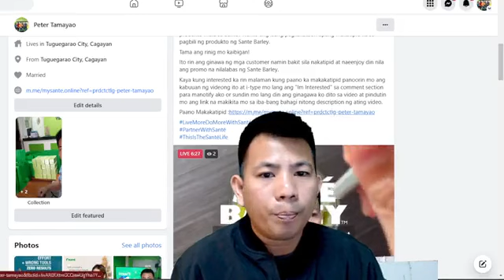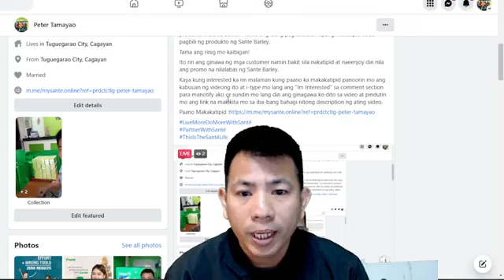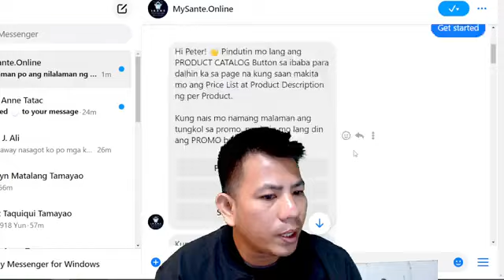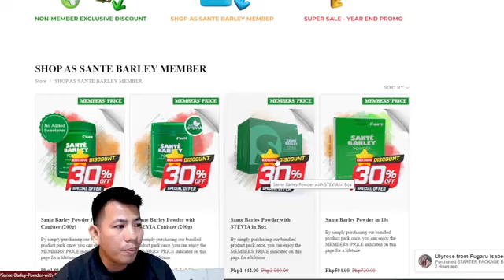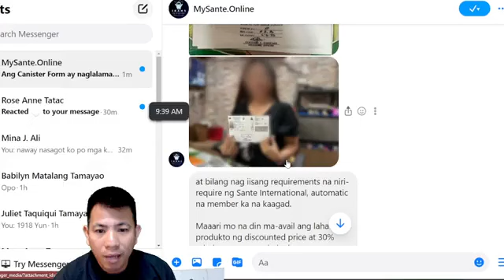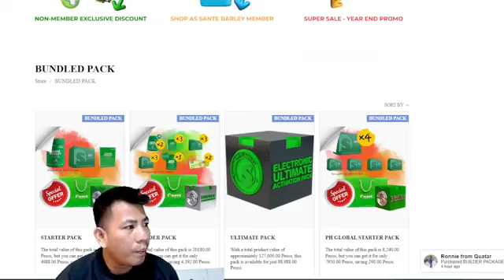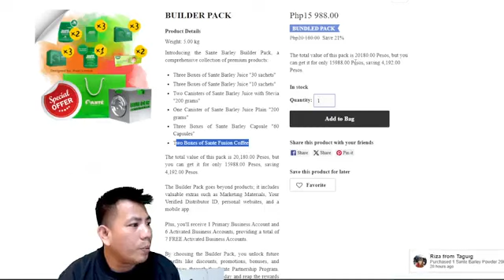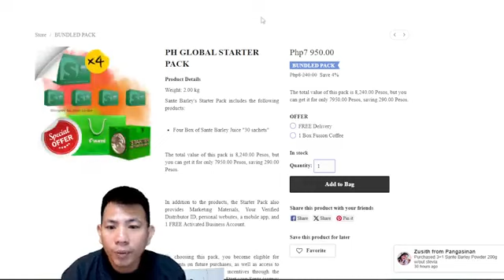Makakatipid nga ba sa pagbili ng Sante Barley ang hanap mo?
Ikaw ba ay isang regular na mamimili ng Santé Barley at iba pang premium na produkto mula sa Santé? Narito ang isang pagkakataon upang makatipid ka sa pagbili ng produkto ng Sante Barley.
Tama ang rinig mo kaibigan!
Ito rin ang ginawa ng mga customer namin bakit sila nakatipid at naeenjoy din nila ang promo na nilalabas ng Sante Barley.
Kaya kung interested ka rin malaman kung paano ka makakatipid panoorin mo ang kabuuan ng videong ito at i-type mo lang ang "Im Interested" sa comment section para manotify ako or sundin mo lang din ang ginagawa ko dito sa video at pindutin mo ang link na makikita mo sa iba-bang bahagi nitong description ng ating video.